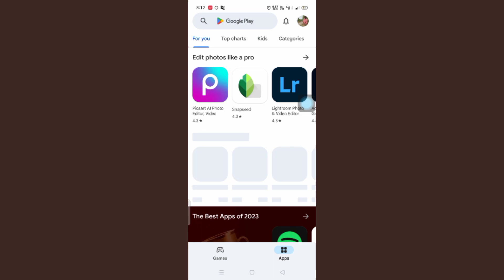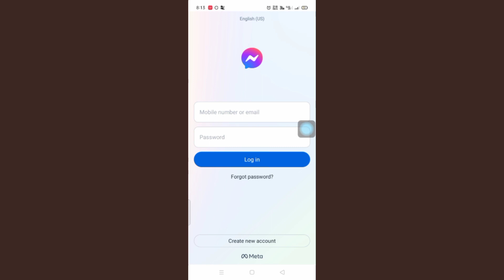Fix this media is no longer available messengerphone | messenger media no longer available.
Fix this media is no longer available messenger
phone | messenger media no longer
available.

this media is no longer available messenger
iphone
messenger media no longer available
messenger problem
messenger media no longer available iphone
messenger
facebook messenger this media is no longer
available
iphone messenger media no longer available
messenger error
messenger this media is no longer available
messenger media no longer available on iphone
messenger not working on iphone
ios messenger
media not available in messenger iphone
messenger issue today
error
facebook messenger
facebook messenger not working
files
how to download facebook in iphone